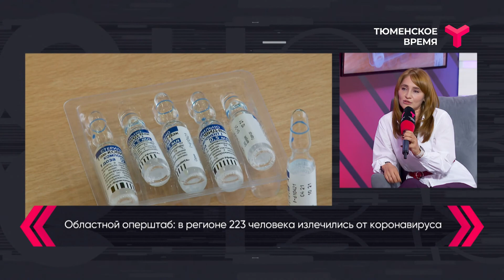Вакцинация перед отпуском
За сколько дней до отпуска можно делать прививку от коронавируса? Об этом рассказала аллерголог-иммунолог Сарида Меджидова.